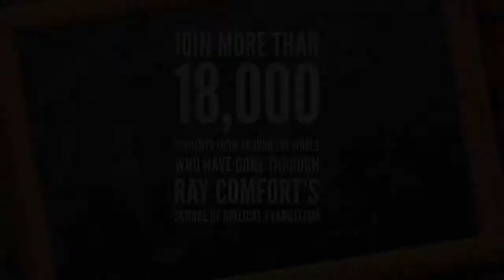Como responder a alguém que não acredita em Inferno?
Video legendado do canal Living Waters, do evangelista Ray Confort

Assista a mais videos gratuitos e outros conteúdos de Ray Comfort e Living Waters